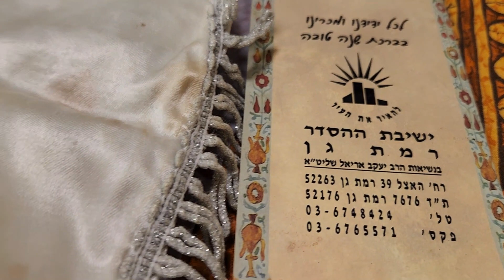රොෂ් හෂානා, යුදෙව්වන්ටම ආවේනික වුන අලුත් අවුරුද්ද. Rosh HaShanah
23 සමිඳාණන් වහන්සේ මෝසෙස් අමතා, ''ඉශ්රායෙල් ජනයාට කතා කොට මෙසේ කියන්නැ''යි වදාළ සේක.
 24 ''හත් වන මාසයේ පළමු වන දින දී නුඹලා විශේෂ සබත් දවසක් පැවැත්විය යුතු ය. හොරණෑ නද දෙන විට ශුද්ධ නමස්කාරය සඳහා රැස්විය යුතු ය.
 25 එදින නුඹලා බර වැඩ නොකළ යුතු ය. එහෙත්, ආහාර පූජාවක් ගින්නෙන් දවා ඔප්පු කළ යුතු ය.''

ලෙවී ව්යවස්ථාව  23 : 23-25

යුදෙව්වන් ගේ අලුත් අවුරුදු මංගල්‍යය අදින් ආරම්භ වෙනවා.

"රොෂ් හෂානා" කියලා හදුන්වන්නේ ඒ උත්සවයයි.

"ෂනා තෝවා" කියලා සුභ පැතීම යුදෙව්වන්ගේ සිරිතක්. අද සිකුරාදා සවස සිට ඉරිදා සවස දක්වා මේ මංගල්‍යය සමරනවා.

දින 10 පිරෙන දවසේ යොම් කපූර් මංගල්‍යය උදාවෙනවා.

සුභ උත්සව සමයක් ප්‍රාර්ථනා කරන්න යුදේව්වෝ "හග් සමයක්" කියලා කියනවා.